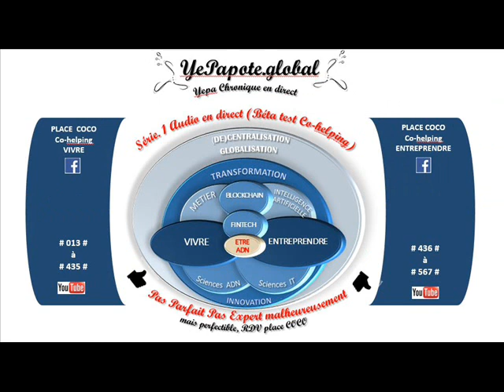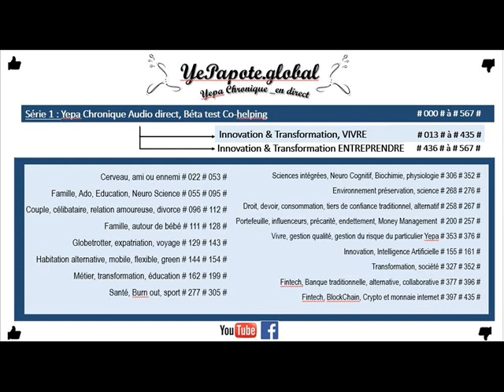#271# Précarité, mobilité Déplacement vert, vélo. Ne jamais baissez les bras ?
MISS YEPAPOTE ?

+ DETAILS
Mobilité Micro-mobilité Vert Déplacementvert Améliore les déplacements repenser les moyens de déplacements ...